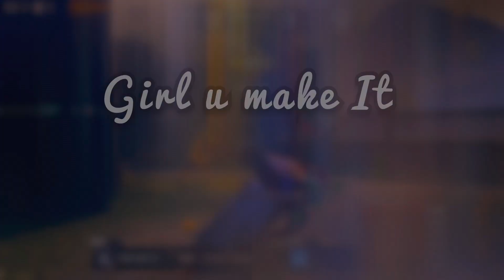XXX TENTACTION PUBG MONTAGE 😍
xxx tentaction changes
beat sync
pubg montage